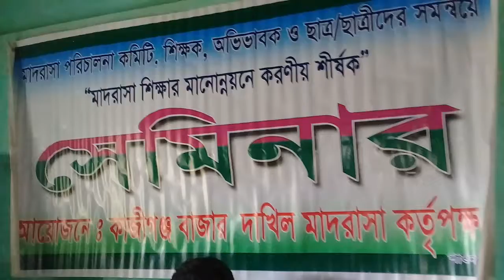SMC সভাপতি ও সুপারের সাক্ষাতকার